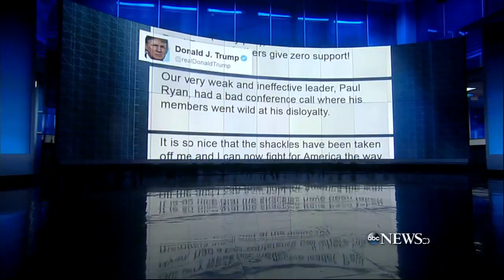WJLA HD 20161011 1830